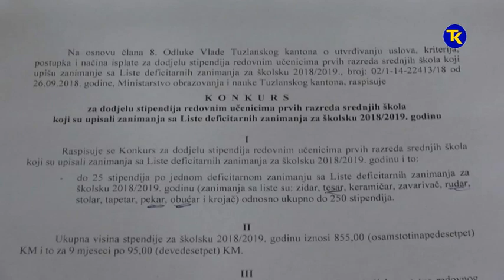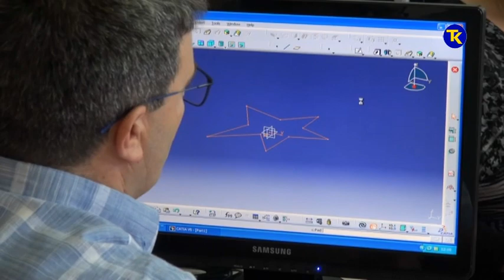STIPENDIJE MINISTARSTVO OBRAZOVANJA 15 10 2018